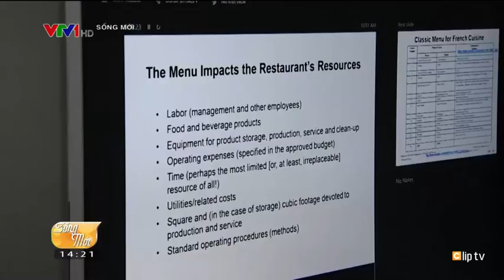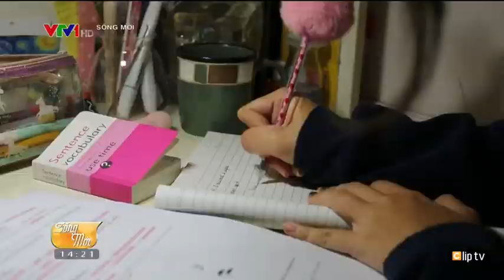Thú vị một giờ học trực tuyến | RMIT Vietnam trên VTV1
Chia sẻ của các giảng viên và sinh viên RMIT Việt Nam về trải nghiệm dạy và học trực tuyến trong đại dịch COVID-19.